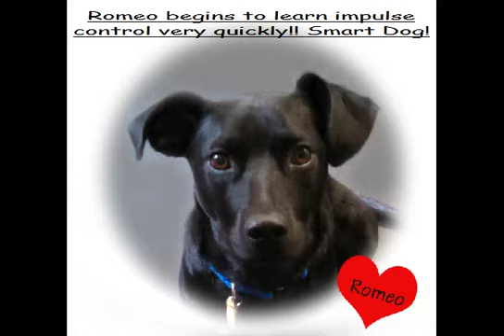Teaching Impulse Control - first session, 1 yr old rescued dog.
This is dog Is 1 year old and recently adopted. He demands his owner's attention and when not given he gets frustrated and gets super aroused. Here I am holding treats and when he leaves my treat hand alone and doesn't come forward to get, he gets rewarded. Then I put the treats on the floor. When he doesn't go for them, he gets one. good things happen when you wait!